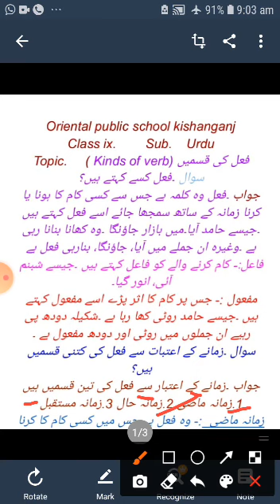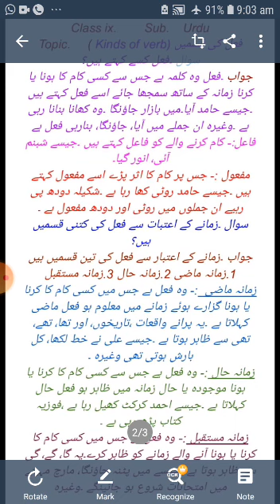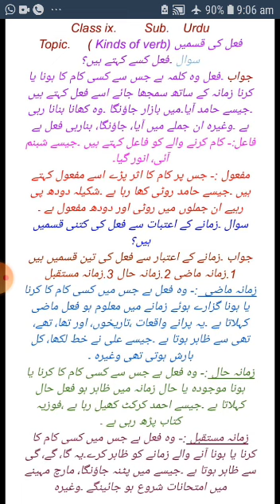Class 9th Urdu, 04-06-21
By Md Nurul Hasan